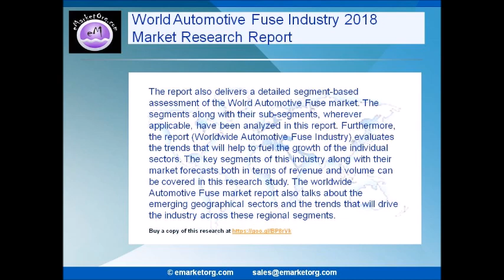World Automotive Fuse Market Research Report 2018